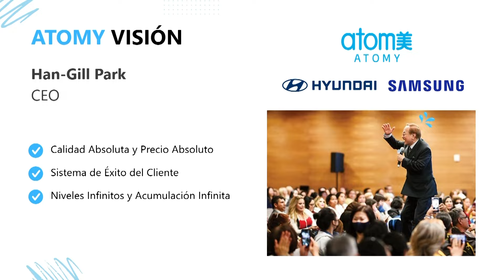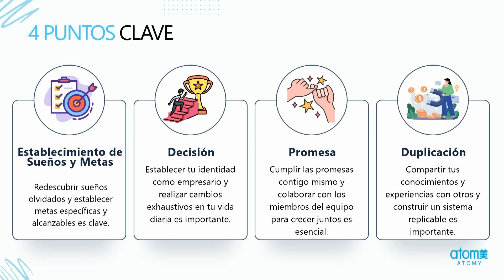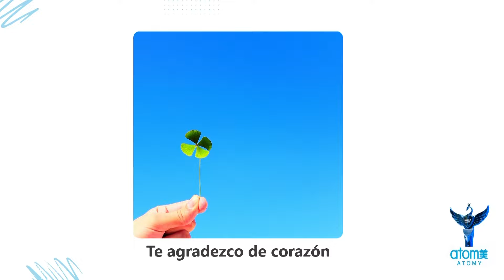Atomy México | Ok Hee Lee | Visión Atomy | Crown Master | Sueños Atomy